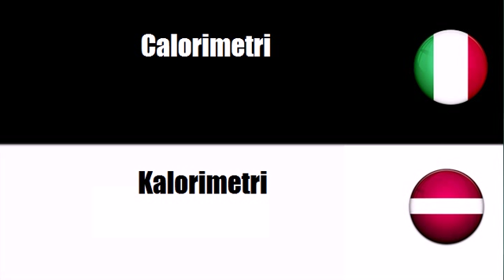Imparare il vocabolario Lettone # Argomento = Strumenti di misura